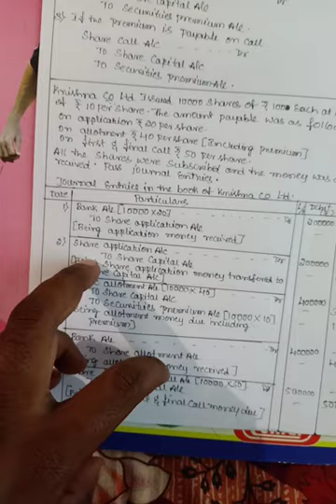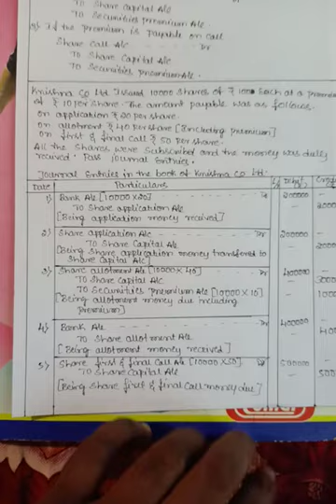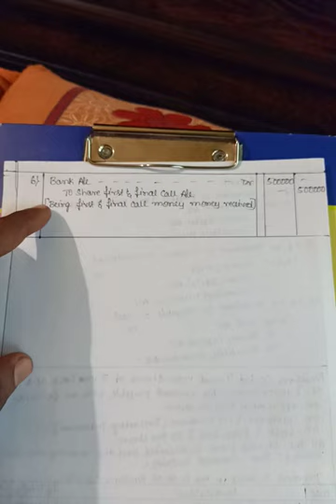Accounting for share capital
Premium